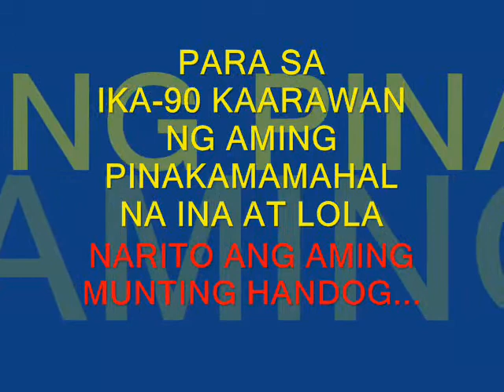KAYA AMING MUNTING HANDOG (minus-one accompaniment)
Ali Izon wrote a song for the 90th birthday of their grandmother, Lola Maria. Lola Maria, "Abi" as she is fondly called, celebrated her 90th birthday on July 16, 2010. The whole Pili clan gathered together to celebrate with her.